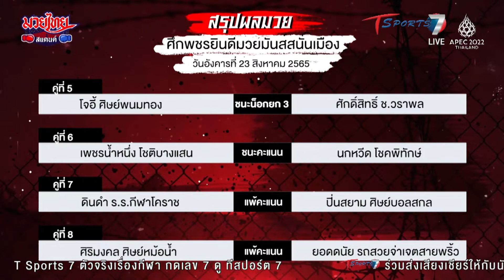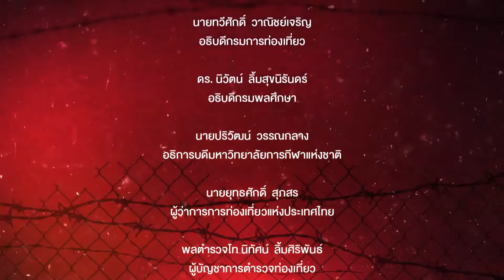มวยไทยสแตนด์ | 24 ส.ค. 65 | T Sports 7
ติดตามรายการ มวยไทยสแตนด์